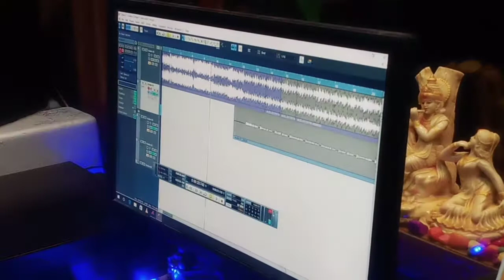भोजपुरी फिल्म के लिए सुपरहिट गाना न्यू कंपोज भोजपुरी सोंग 2020